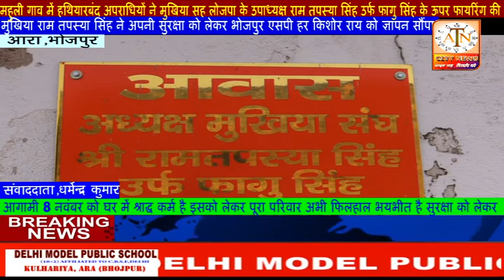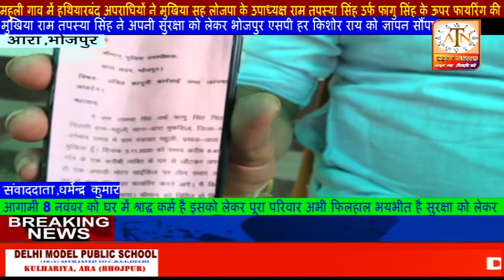मुखिया रामतपस्या सिंह ने अपनी सुरक्षा को लेकर भोजपुर एसपी हर किशोर राय को आवेदन दिया